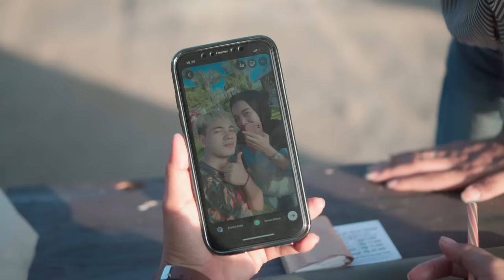TALEBET NYAKE.EH || cover MUZIDA MR. Karya MALVIN RAMANDA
Assalamo Alaikum wr wb.
Salam satu seniman sahabat music.
Terima kasih atas support dan dukungannya
Semoga Vidio terbaru kami bisa membuat para pecinta music hususnya
Bahasa Madura dapat menikmati Vidio terbaru kami
Muzida MR music cover lagu talebet nyake eh yg lagi viral ckrg
Lagu aslinya dari sudar dinasty .karya malvin ramanda
Keyboard Mamad keybod
Mixing audio Mamad keyboard
Tata rias Latif .
Editing RM record Ataw rifin simaha karya
Visual bilgis Mandala dan Iqbal GhanizZ MR music
Kami tiem MR siap menghibur di berbagai macam acara
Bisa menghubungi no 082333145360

Terima kasih .